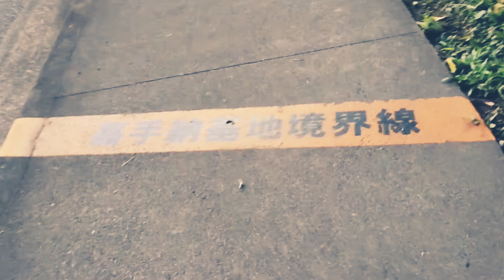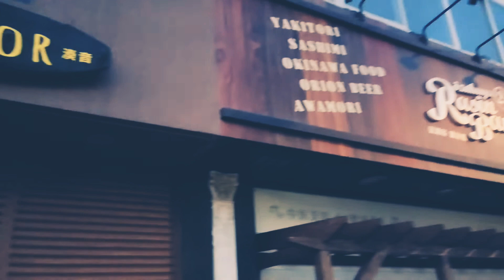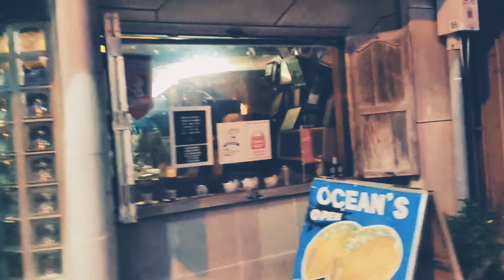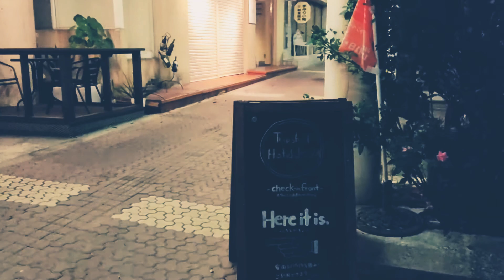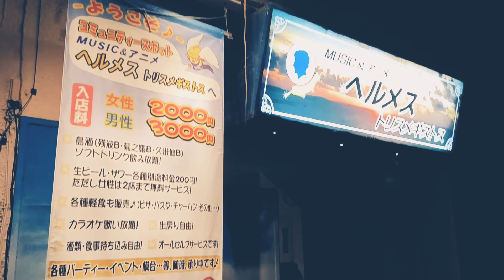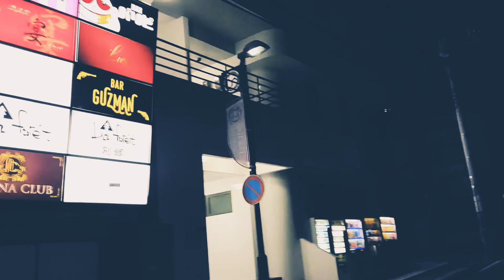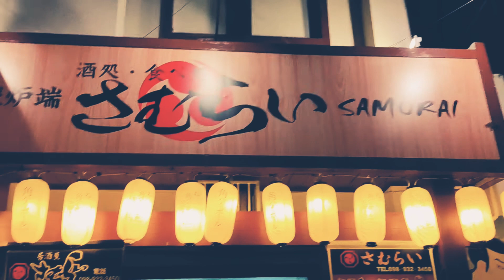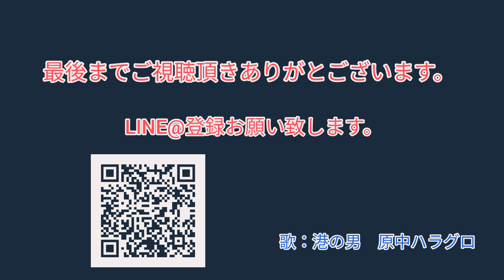「沖縄の旅9」コザをウロウロと散歩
LINE@登録お願い致します。

こんにちは、なんちゃってトラック野郎！のレレ平キングです。

沖縄市のコザをウロウロ散歩して見ました〜。

見て下さいーm(__)m